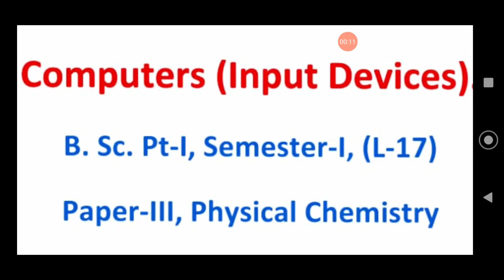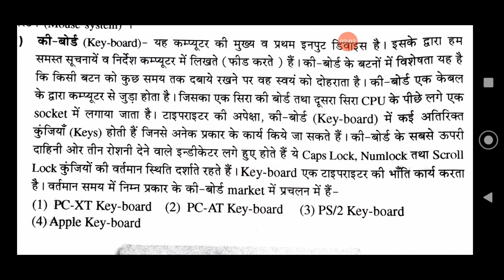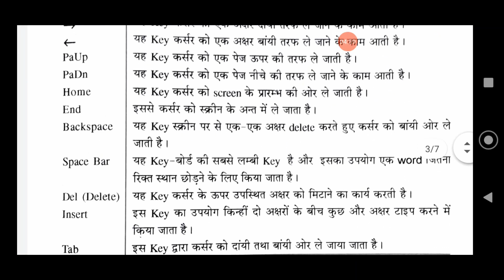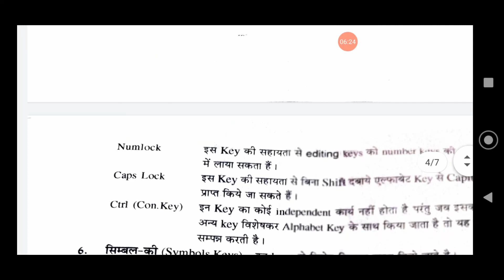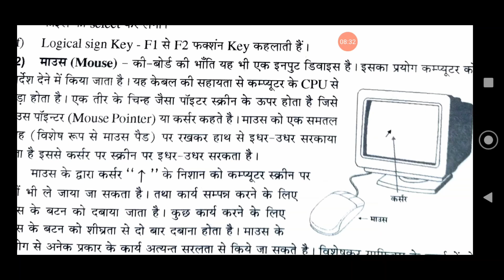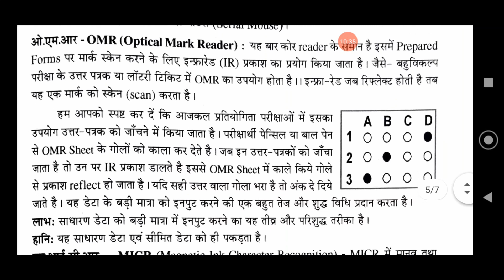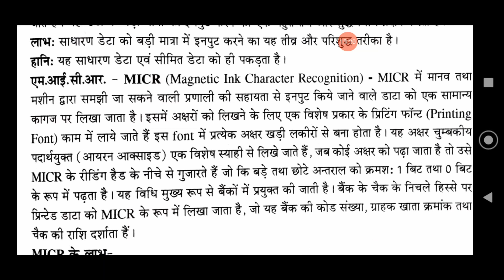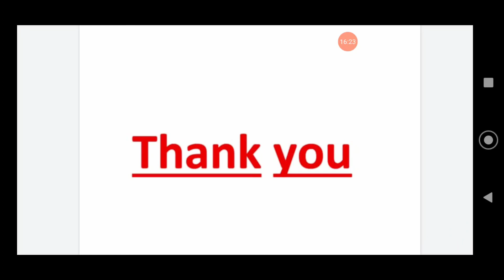Computer (Input devices). B. Sc. Pt-l Physical Chemistry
Mrs. Rekha Sharma
R. R. College, Alwar